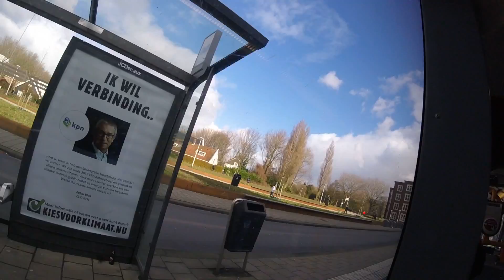Look through the train window